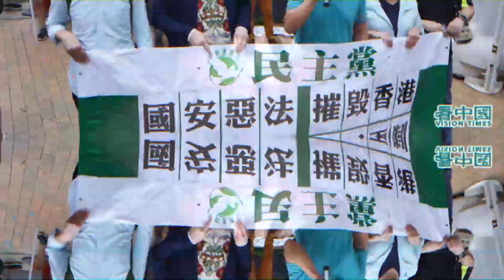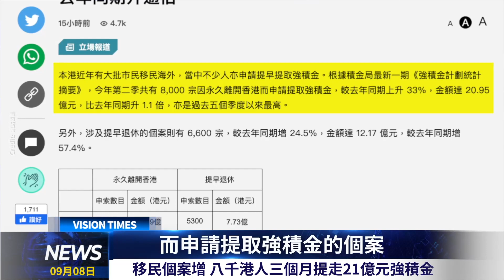成龍大鑊？下一個就是他？肥媽大放厥詞要退出葡國籍！8000港人三個月提走21億元強積金！習近平大刀闊斧 連番大動作背後的真正意圖！民主黨不參選犯國安法？中共怕什麽？